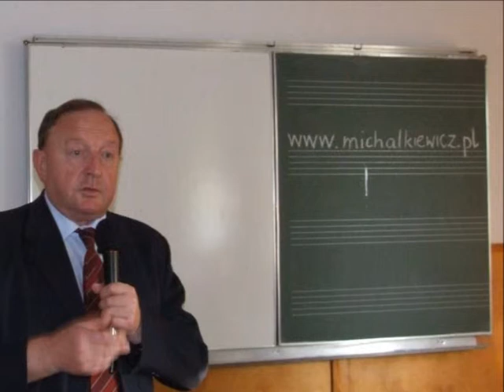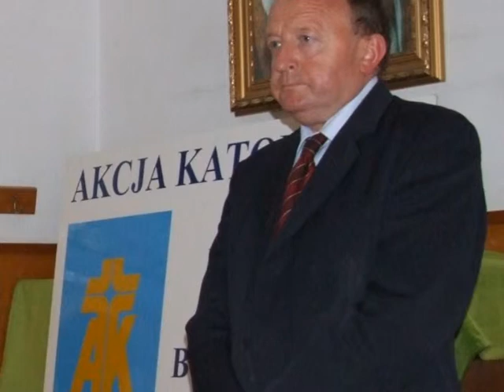11/11 - 'Polska w UE' - S. Michalkiewicz (dysk.)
Dyskusja po wykładzie Stanisława Michalkiewicza
'Polska w Unii Europejskiej'
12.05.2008 w par. Chrystusa Króla w Bydgoszczy
- organizatorzy
Akcja Katolicka i Stowarzyszenie Trzeciego Maja
Playlista: